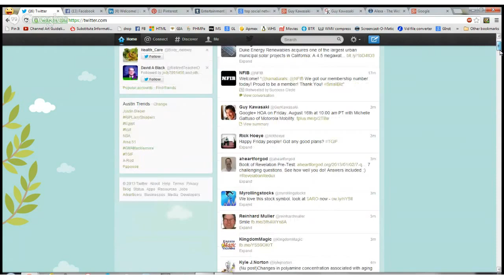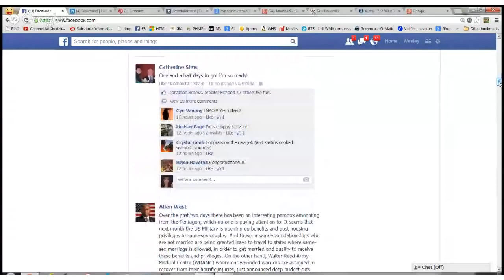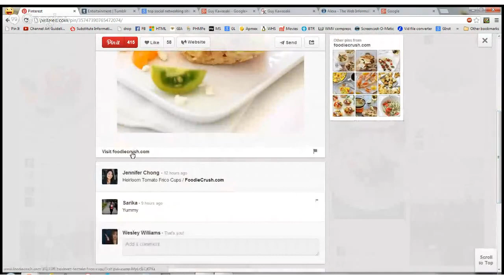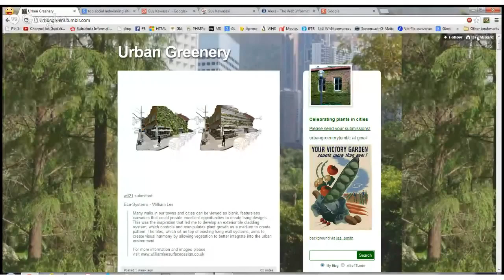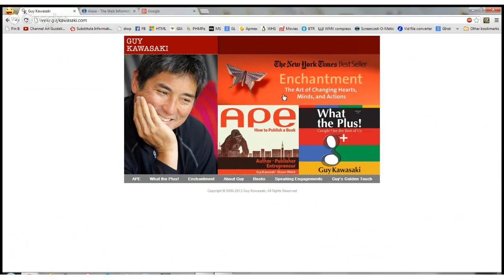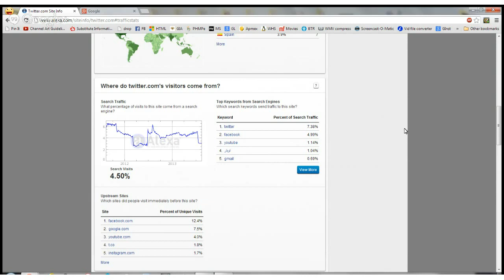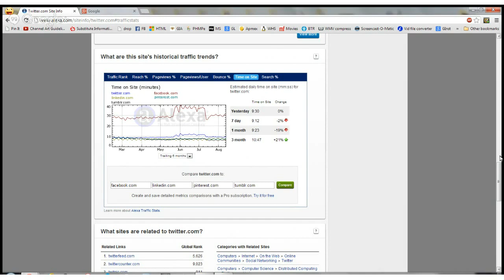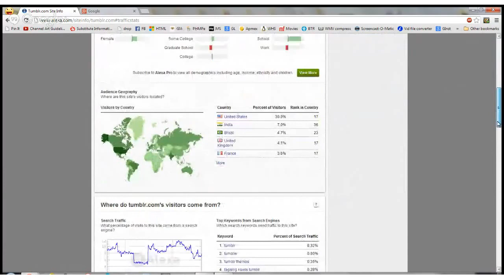DOING SOCIAL MEDIA RIGHT Twitter Facebook Linkedin Pinterest Tumblr and more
- MANY tips on how to do social media the right way. All "white hat" marketing methods here. The topics include
Branding yourself or your business
1. Several "top" sites and their use
2. Illustrations of people/companies doing social media "right" and "very very wrong
3. How to determine which social media sites you should be on to promote your product or service
4. How to use the website Alexa to compare sites and find out how to find people to visit your site!
Plus many many more tips.